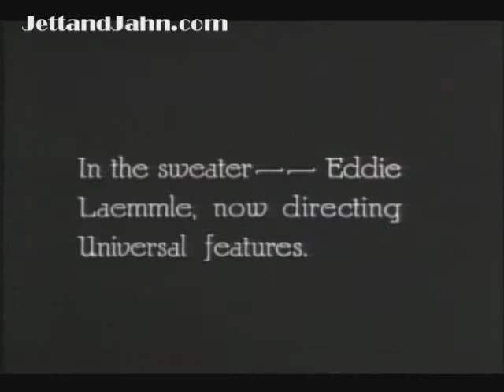How The Jews Created Hollywood 2/8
Jett and Jahn Media Present the video documentary from Neal Gabler's book An Emprie of Their Own: How The Jews Created Hollywood